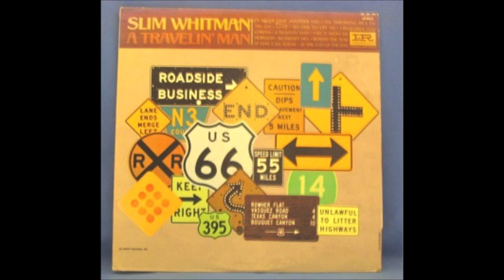Slim Whitman - Lorena [1966).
[Written by Charlie Williams].
Many Different Versions
Recorded 1959 by Charlie Williams.

Issued on LP "A Travelin' Man"

Recorded 30/31 March 1966 -
Slim Whitman [gt/vcl solo], Charlie McCoy [harmonica],
Wayne Moss [gt], Bill Walker [piano], Joe Zinkan [bass],
Willie Ackerman [drums] and The Jordanaires [vcl chorus].
Arranger  - Harold Bradley...Producer - Scott Turner.

1957  Joined the Grand Ole Opry
1968  Country Music Hall of Fame MUSEUM
                'Walkway of Stars"
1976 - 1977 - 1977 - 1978